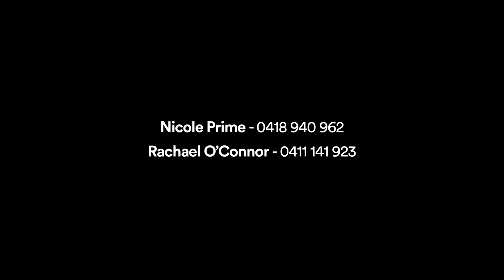3/34 Docker Street, Elwood - V2